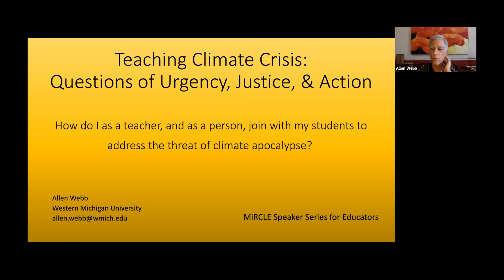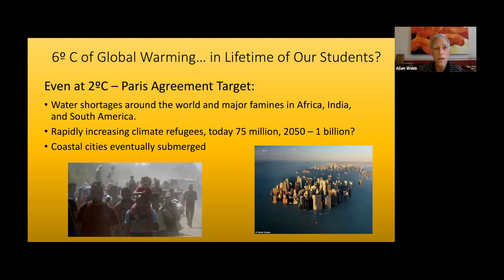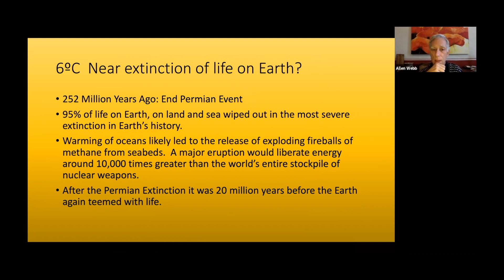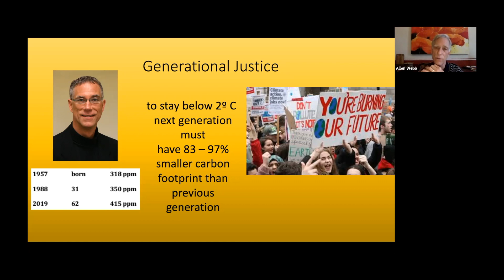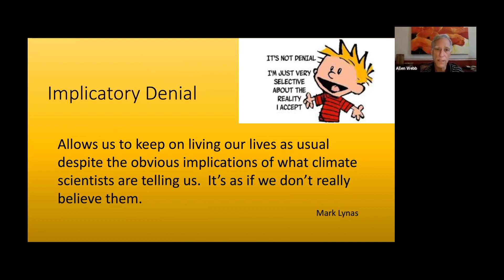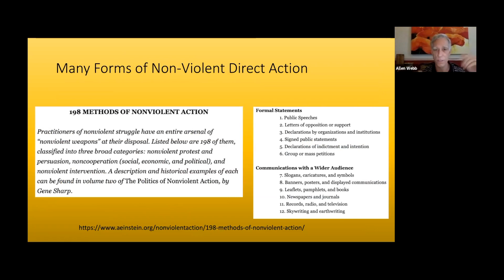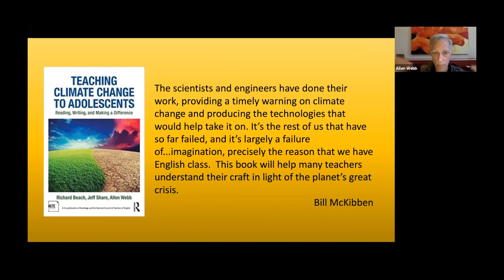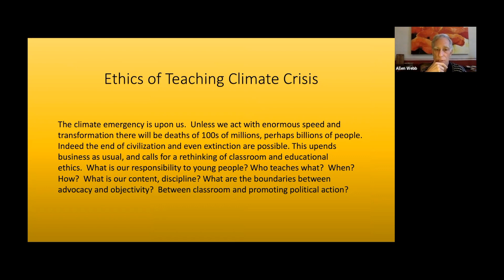Allen Webb | Western Michigan University | MiRCLE Speaker Series for Educators